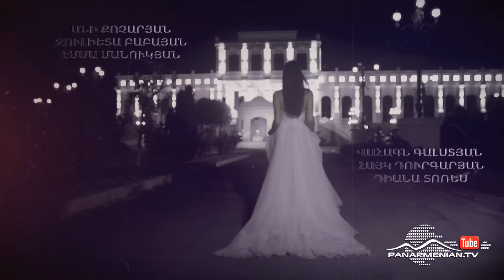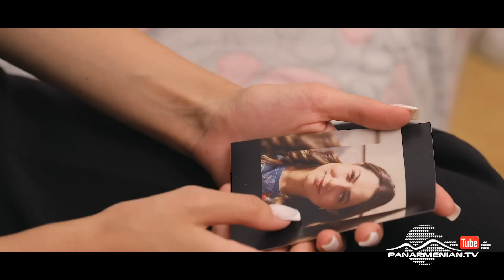Մոխրոտի Երազները, Սերիա 2 / Mokhroti Eraznery